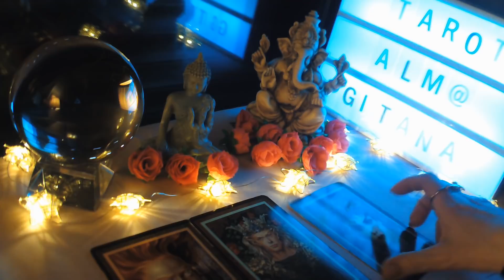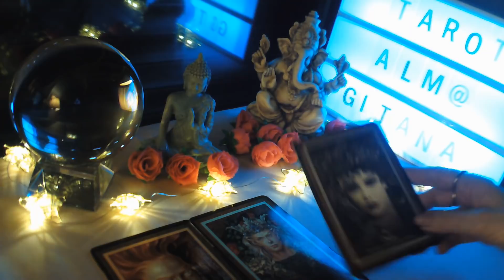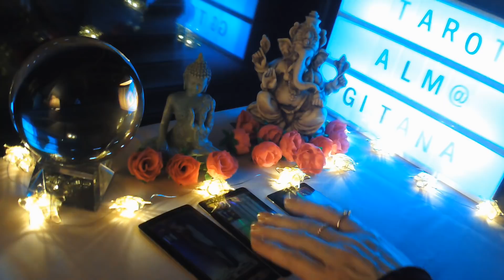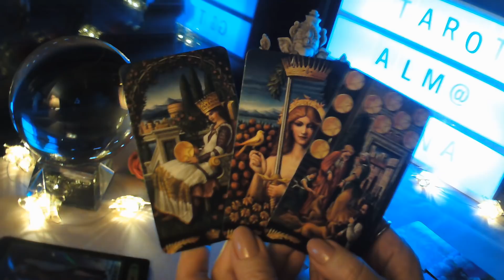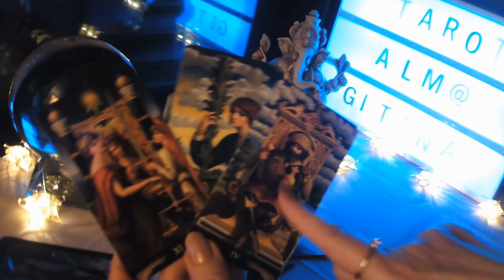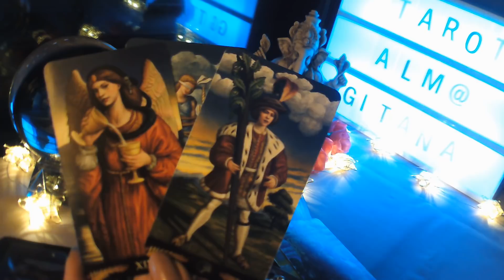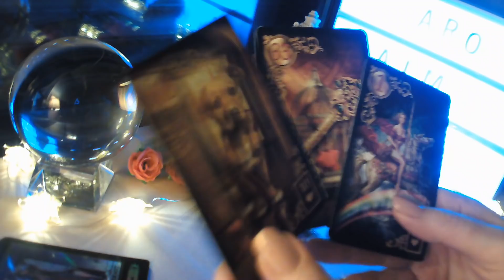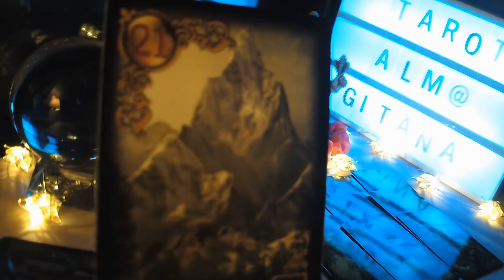CÁNCER LECTURA DEL CAFÉ ☕ IMPACTANTE TE AMA DESDE LA DISTANCIA💘 Y VIGILA VUELVE Y PIDE PERDÓN 💕👍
BIENVENIDOS A MI CANAL, TE INVITO A QUE ME REGALES UN LIKE, TE SUCRIBAS GRATIS Y COMPARTAS MIS VIDEOS, IMPORTANTE ACTIVAR CAMPANITA EN CADA UNO DE MIS VIDEOS, PARA QUE RECIBAS TODOS, UN MILLON DE GRACIAS A TODOS MIS SUSCRIPTORES, GRACIAS Y BIENVENIDOS TODOS LOS NUEVOS, SON PREDICCIONES GENERALES, POR ELLO NO OS VAN A RESONAR A TODAS LAS PERSONAS QUE VEAIS EL VIDEO, SON ORIENTATIVAS Y POR ELLO NO CONDICIONAN A NADIE, ESTE VIDEO ESTA PROTEGIDO POR MIS DERECHOS DE AUTOR, Y SOLO PERTENECE A TAROT ALMA GITANA, OS ENVIO UN ENORME ABRAZO DE LUZ Y BENDICIONES.